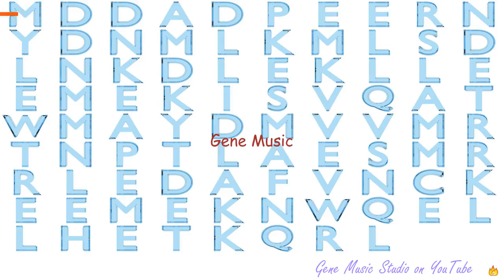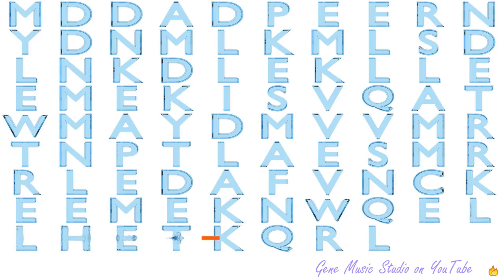Gene Music using Protein Sequence of SYCE3 "SYNAPTONEMAL COMPLEX CENTRAL ELEMENT PROTEIN 3"